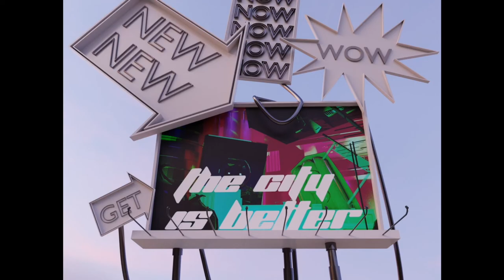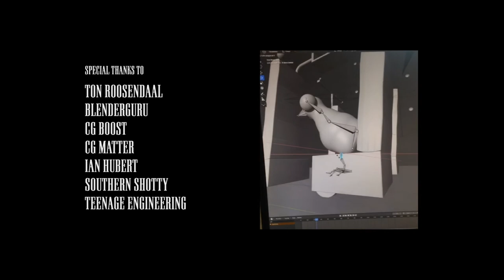The Sign – Short Film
A short film produced by Marco Karpowitsch and Laura Städter in the animation course of the Hochschule Pforzheim in 2020 made using blender.